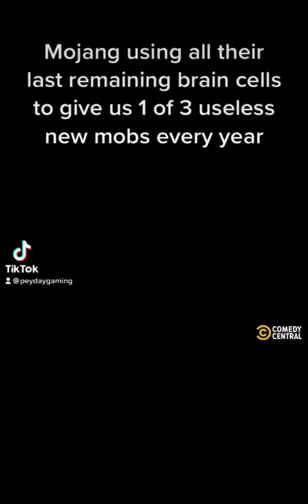Nostalgia Warning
Haha funni car go *BRRRRRRRRREE*